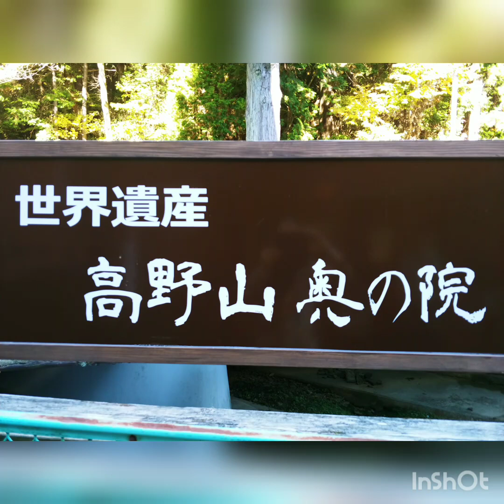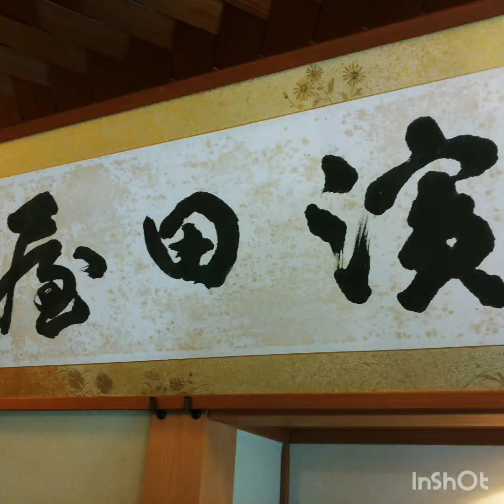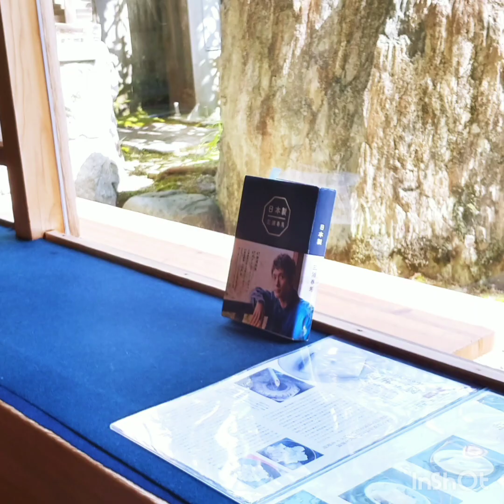高野山 世界遺産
秋の高野山 空気が澄みきっていました